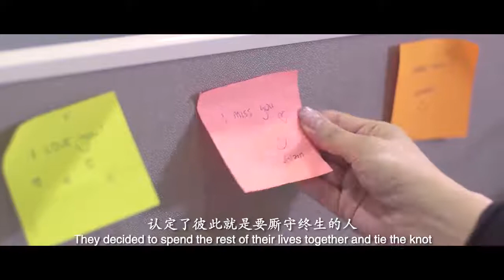别让传统只剩形式 华人婚礼背后的意义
华人传统结婚仪式礼俗多禁忌多。来到我们这一辈，很多时候只是跟着长辈的话去做，没问也没想过要问，但你知道吗？其实这些仪式和步骤背后都有重大的意义和价值..

- 马来西亚星洲日报 Malaysia Sin Chew Daily -